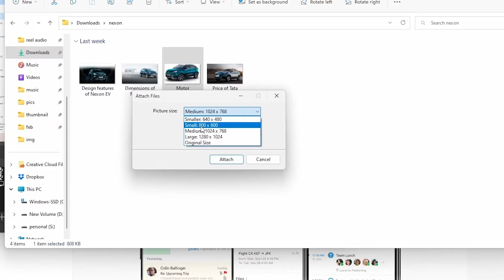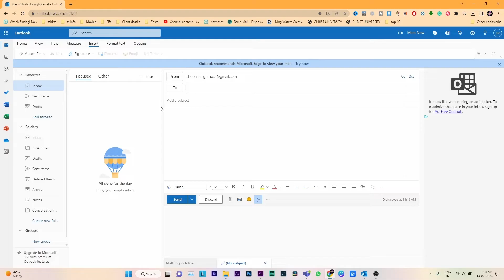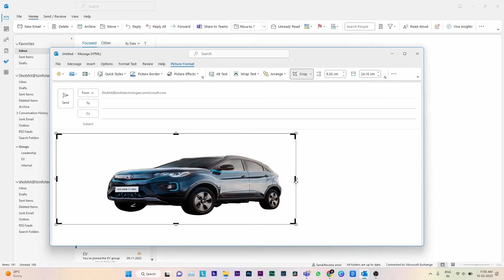How to Reduce Image Size in Outlook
In this Microsoft Outlook video, you will learn how to reduce the size of images in Outlook Online. Large image files can take up a lot of storage space, slow down email transmission, and cause delivery issues. The video will demonstrate how to compress and resize images within Outlook Online without losing quality. You will see step-by-step instructions on how to access the image options, choose the compression settings, and apply them to the selected images.